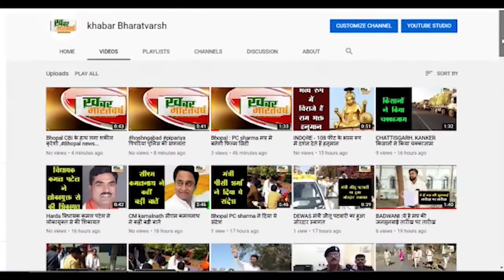मुंगावली : नंदलाल के जन्मोत्सव पर भजन संध्या का भव्य आयोजन